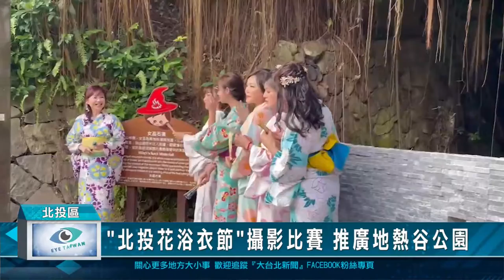"北投花浴衣節"攝影比賽 推廣地熱谷公園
台北市北投區地熱谷公園，歷經一年多園區景觀再造，今年七月落成啟用，台北市溫泉發展協會特別選在這裡舉辦「北投花浴衣節」攝影比賽，邀請攝影同好共襄盛舉，透過不同時段的光影變化，呈現出花浴衣的美，順便行銷北投觀光。